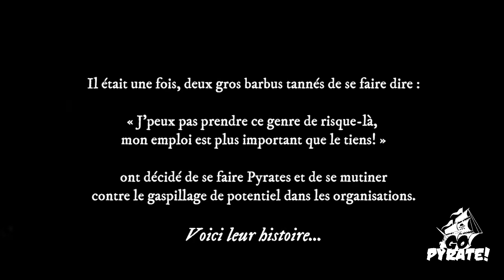Le courage managérial - Go Pyrate!, Le Podcast #28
Le courage managérial, une qualité recherchée par tous les employés chez leur gestionnaire. Quelqu'un d'authentique, qui fait ce qu'il dit qu'il fait, qui "walk the talk".

Les gens ne veulent pas d'un gestionnaire qui sacrifiera le bien-être de son équipe au premier risque rencontré, mais plutôt d'un gestionnaire qui saura se ranger derrière eux lors des périodes difficiles.

Mais être gestionnaire n'est pas toujours facile. Les gestionnaires ont leurs peurs, leurs inscurités et cela se réflète dans leur style de gestion.

Dans cet épisode, nous discutons des peurs et insécurités potentielles des gestionnaires, des avantages de faire preuve de courage managérial, et on donne des trucs pour augmenter son niveau de courage managérial.